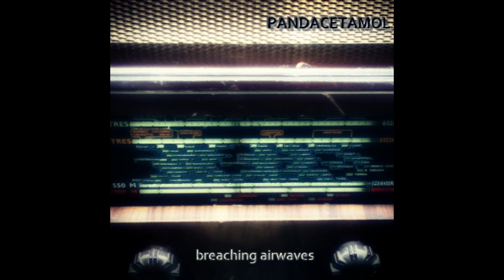Pandacetamol - Fact Form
Artist: Pandacetamol
Title: Fact Form
Album: Breaching Airwaves